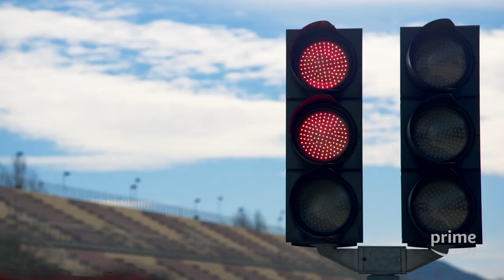TRAILER | Grand Prix Driver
Step inside the world of McLaren in 2017 with Grand Prix Driver.

Watch exclusively on Prime Video from 9th February 2018.